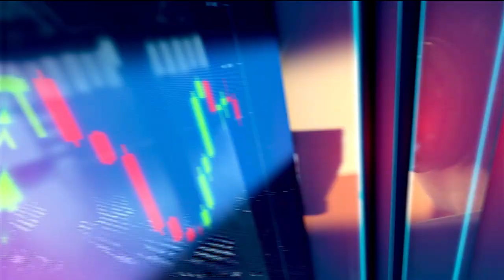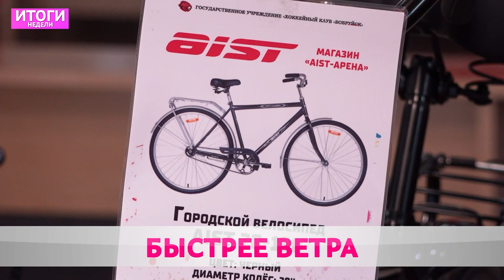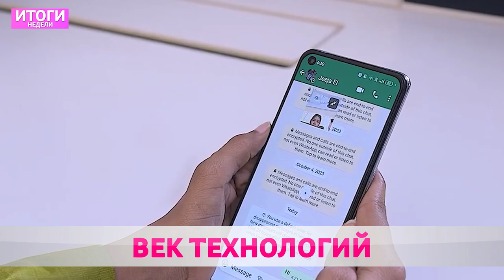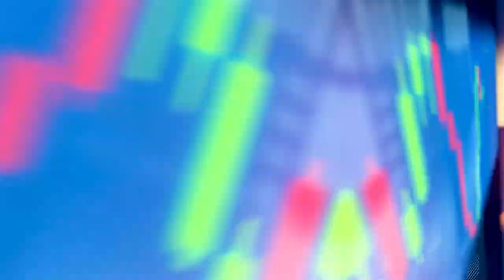ИТОГИ НЕДЕЛИ. Загородные лагеря для школьников, пляжный сезон, экотранспорт в городе